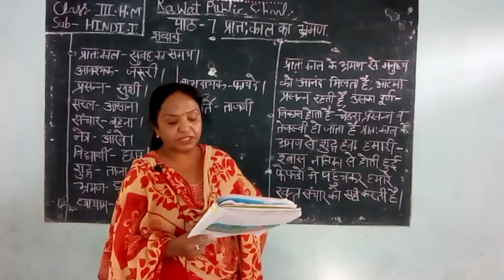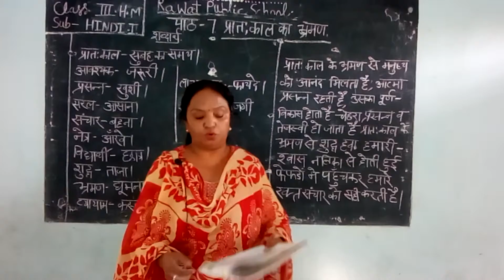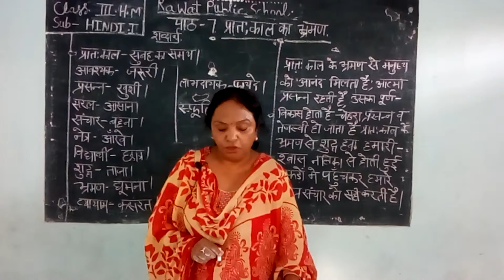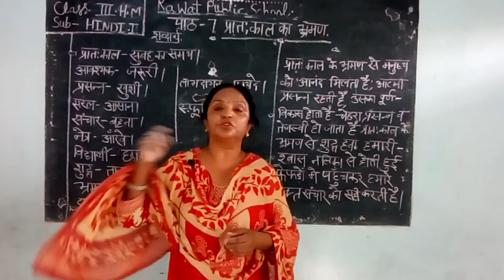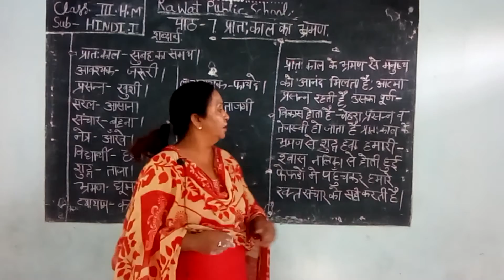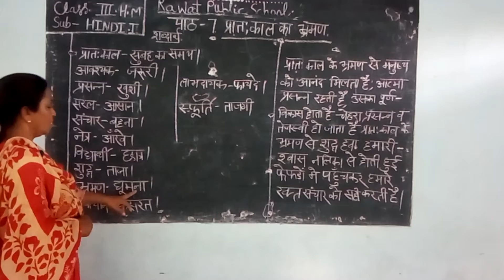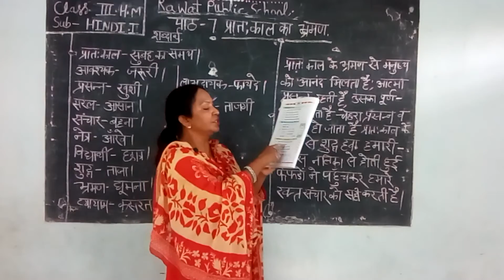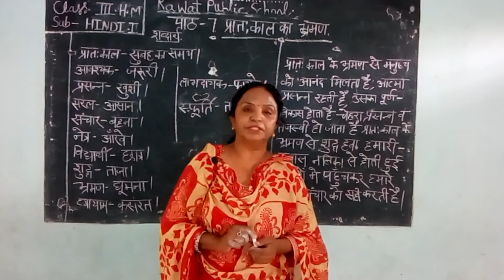class 3rd h m chapter 7 Pratha Kal ka Brahaman